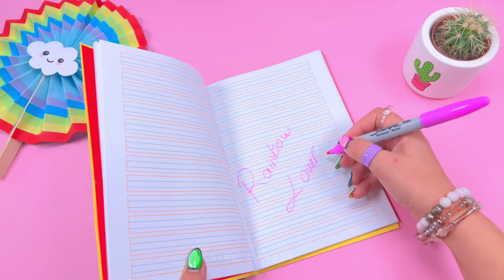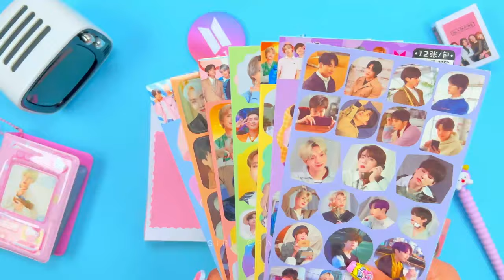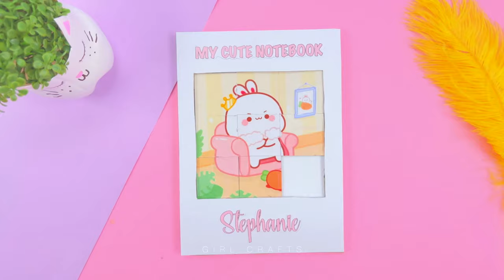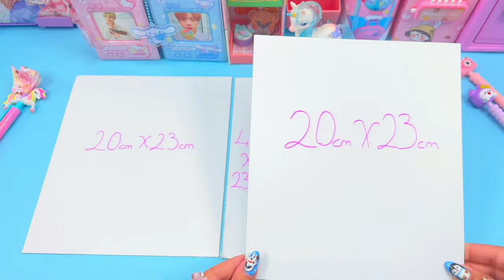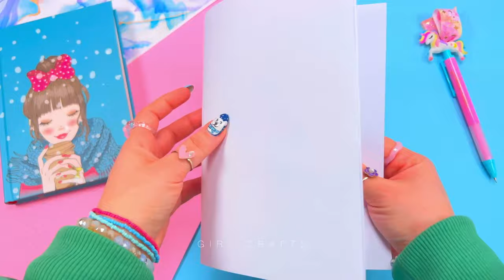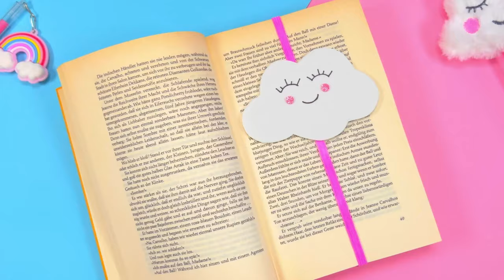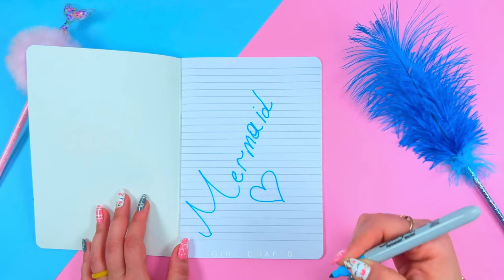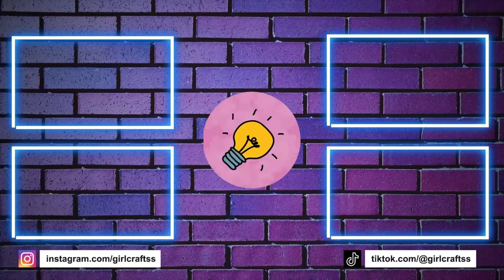100 فكرة للمستلزمات المدرسية - حيل وحرف للعودة إلى المدرسة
100 فكرة للمستلزمات المدرسية - حيل وحرف للعودة إلى المدرسة